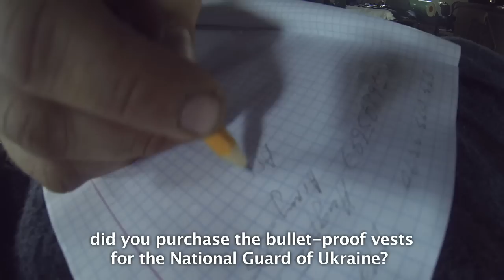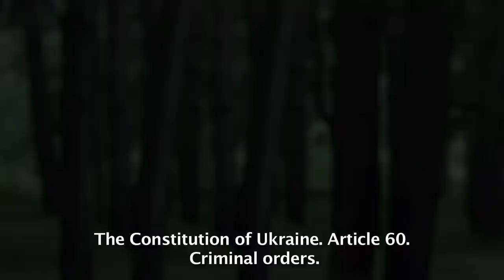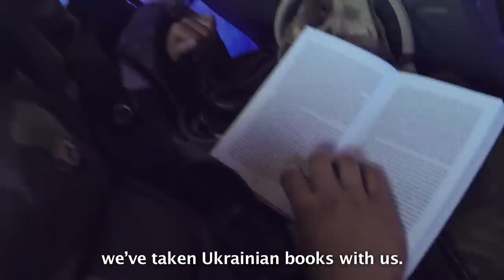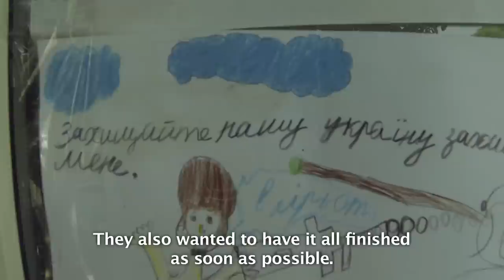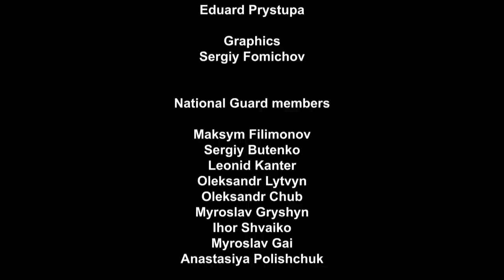ВІЙНА за свій рахунок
Підтримай українське незалежне патріотичне кіно:
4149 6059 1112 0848 Приватбанк
Документальний фільм "Війна за свій рахунок", хр. 30", 2014р.

Режисери Леонід Кантер, Іван Ясній
Оператори: Іван Ясній, Леонід Кантер
Композитор: Едуард "Діля" Приступа
Звукорежисер: Артем Мостовий

Зараз Леонід Кантер та Іван Ясній працють над новим документальним фільмом "Добровольці божої чоти", події якого відбуваються на передовій, у селі Піски поблизу донецького аеропорту. Умови роботи дуже складні.

Будемо вдячні за підтримку!